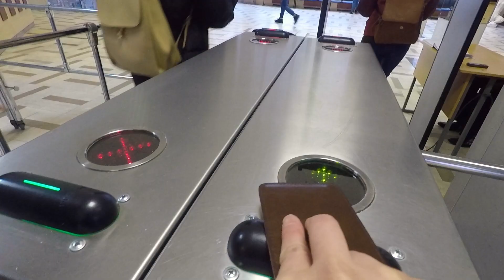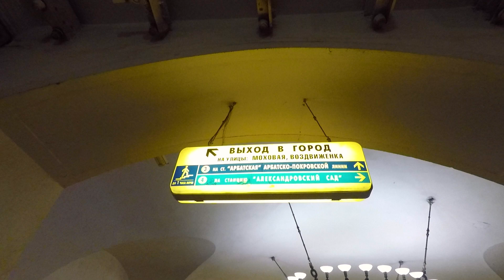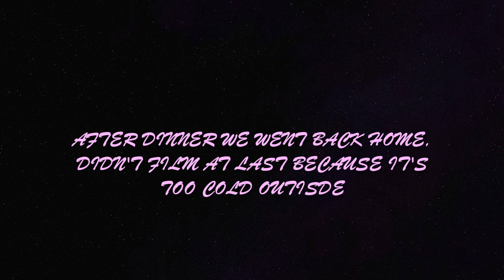A DAY IN MOSCOW (SEM BREAK EDITION)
A day visit to Izmailovsky market